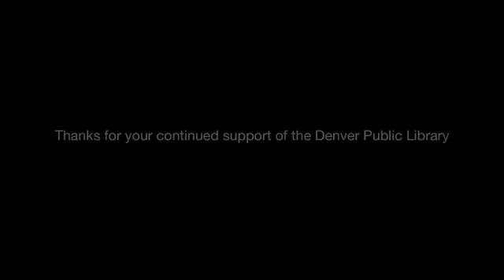Library Love Story 3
Captured at our booth during the 2010 Earth Day Fair.